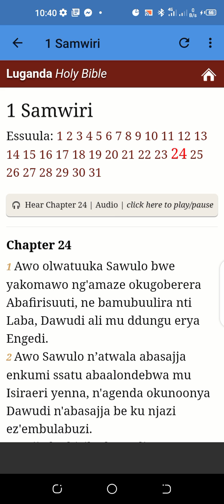olugero 1 David spares Saul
Enjoy the story of David and saul